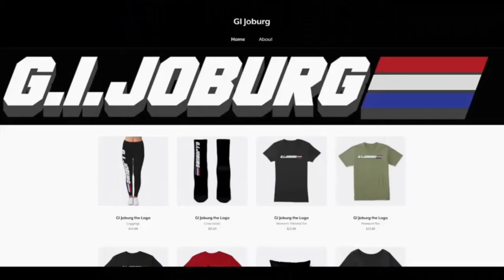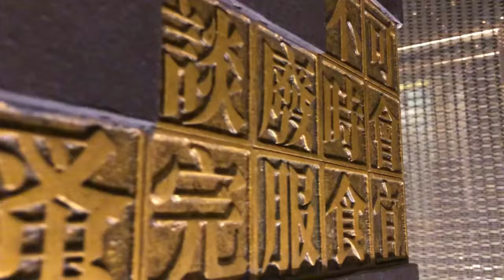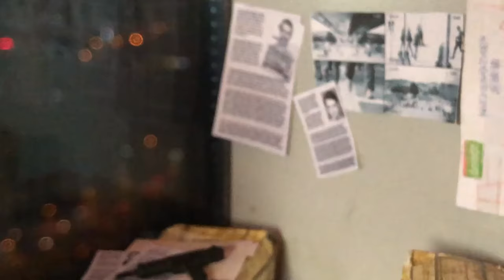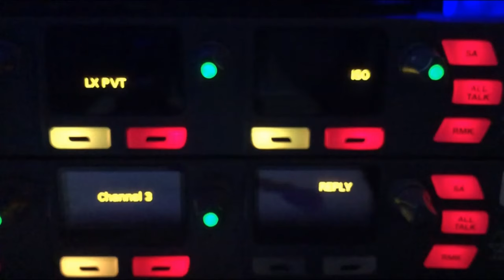GI Joburg Playmotion Saga 2018 to 2022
A supercut of all GI Joburg-created playmotion productions from 2018 to 2022 in chronological story order. If you possibly missed a few, they're all here with no interruptions and no need for scouring the 'tube!

Featuring the collected editions of:
Blood In The Water
The Race
Atlantis Factor
Blazing Sand
Bad Luck Lady
Cobra Don't Surf
The Renegades